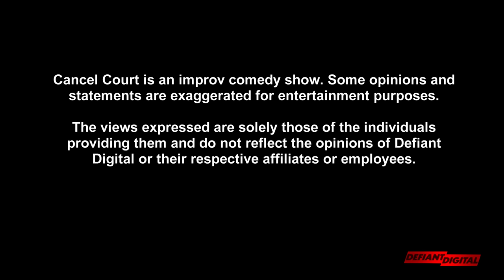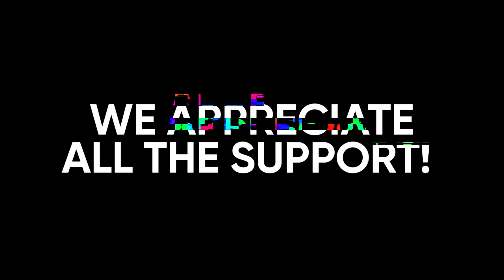Trial Of Rap Culture | Cancel Court | Season 2 Episode 3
Cancel Court is an improv comedy courtroom show where two comedians battle head to head as attorneys and conduct a trial to determine if a celebrity or a popular debate should be “canceled”. The comedians will present their case before the judge and jury, who will give the final ruling based on the facts presented.

Cancel Court S2 EP 3 | Trial of the Rap Culture

Created By - D'Mario Dudley & Kenny McClendon

Cast:
Prosecution - Ron Taylor - @ComedianRonT
Defense - DoBoy -  @IamDoBoyTV
Witness - Lewis Belt - @theonlylewisbelt
Exhibit A - @desmatripp
Exhibit 1 - @yunggchey
Judge - Tony Towns @t_towns
Baliff - Ariel Rogers @arieljaneill

Directed By - Kenny McClendon
Produced By - Dmario Dudley, Kenny McClendon, Ryan Brown, Diana Magdesian, Tony Towns, & Chris Lorrusso
Director of Photography - Ryan Brown
Edited By - Aaron Lomeli
Additional Editing by - Kenny McClendon & Chris Lorusso
Graphics By - Phoenix Filmz
Color Correction By - Colin Taylor
Makeup By - Bioanca Robinson